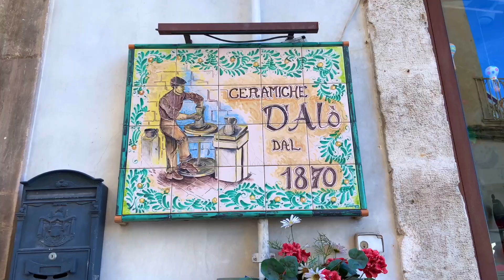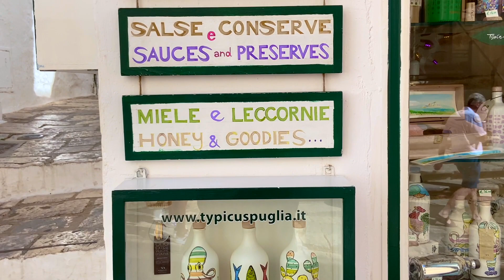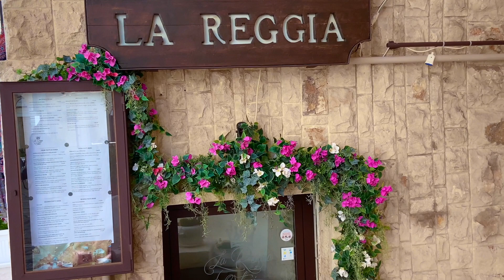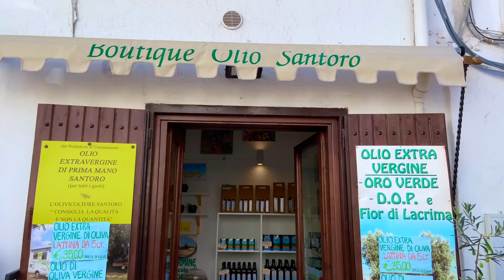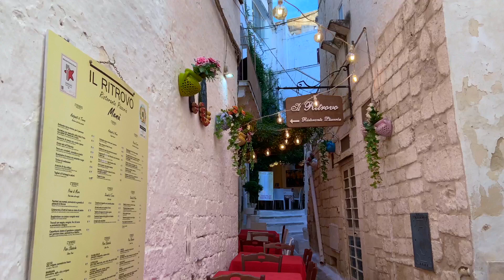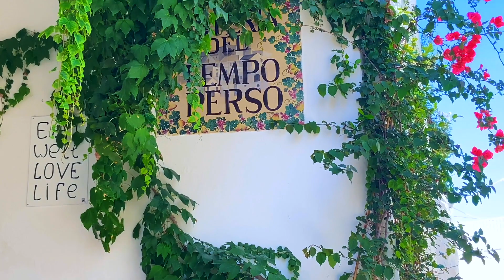Ostuni | The Italian Adventure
This episode we are in beautiful Puglia, visiting the white-washed labyrinth town that is Ostuni! With its Aragonese walls built to protect, and views of the Adriatic and olive trees in the distance; Ostuni is magical town and must be experienced.

- David

Some information narrated in this video are with thanks to viaggiareinpuglia.it & wikipedia.com.